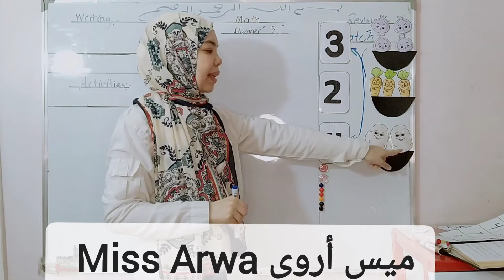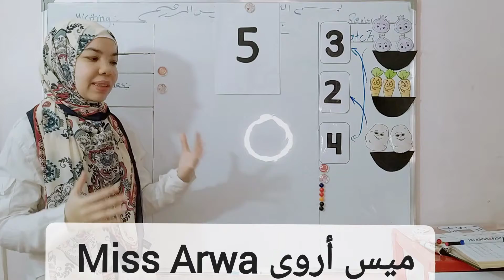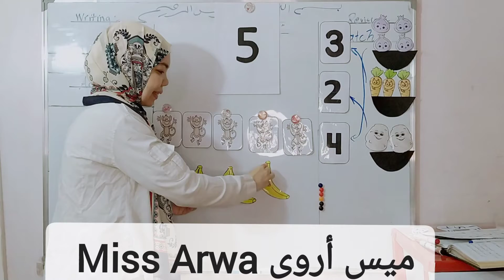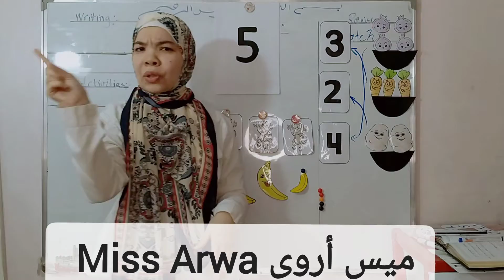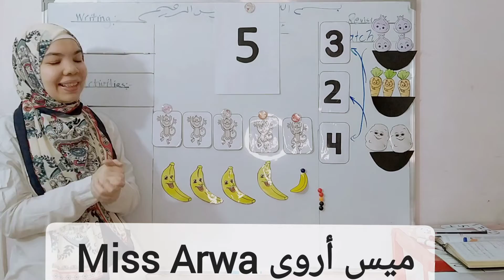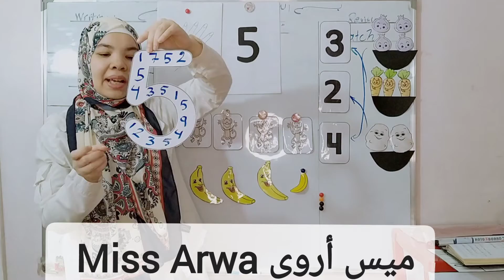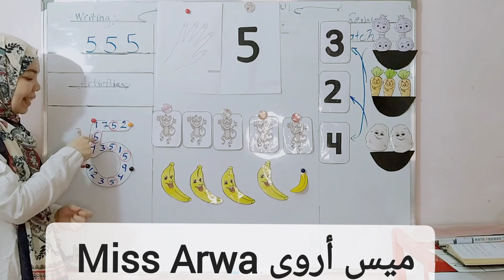ابسط طريقة لشرح و تأسيس 5 number five | كورس تأسيس الماث math